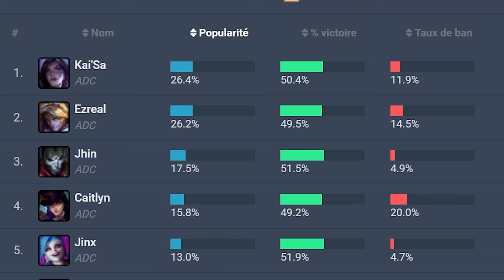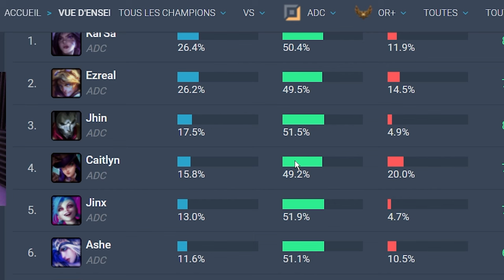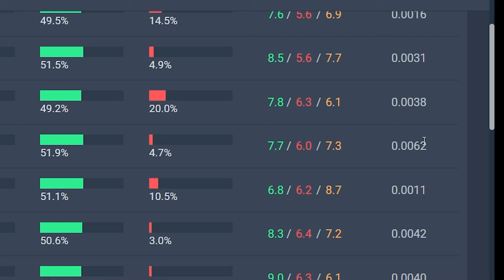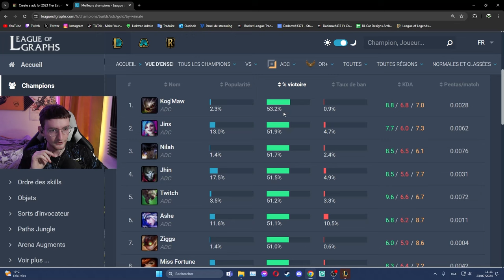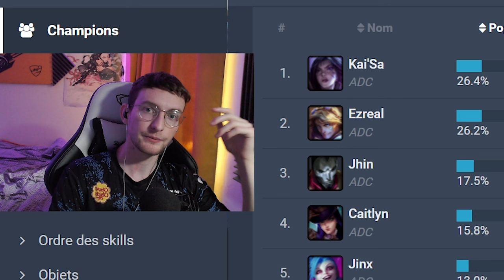Quel ADC jouer?! méta ? OTP ? vidéo League Of Legends